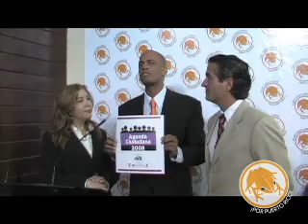Agenda Ciudadana | PPR | Detalles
Entrega de documento de Agenda Ciudadana a Rogelio Figueroa